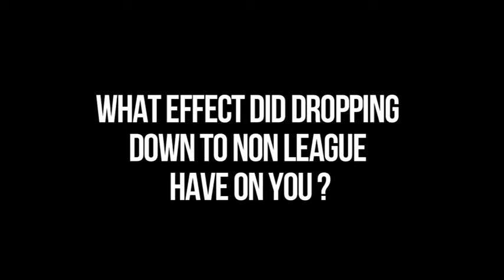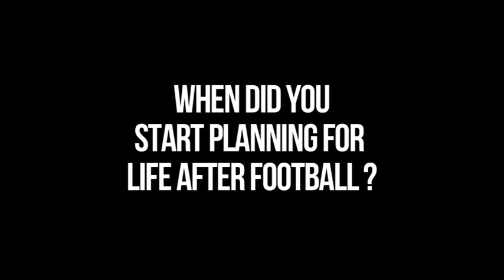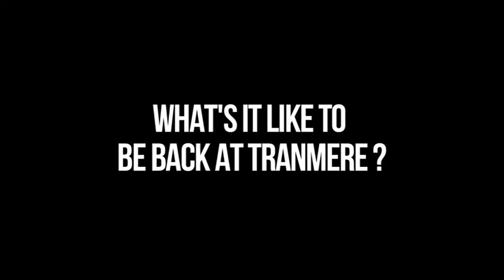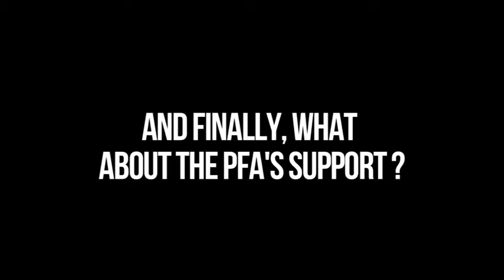Tranmere's Gregg Blundell talks about his transition from playing to physiotherapy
Ex footballer Gregg Blundell talks candidly about swapping the pitch for the medical room